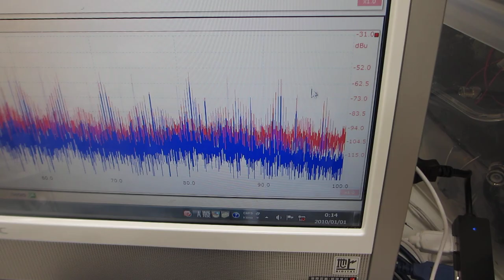超音波システム（音圧測定解析、発振制御）を利用した実験動画（超音波システム研究所）